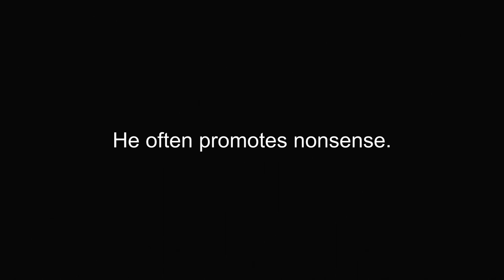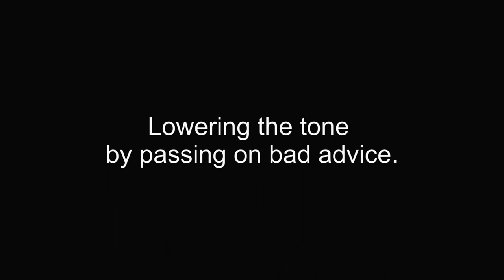David Wolfe Sucks!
Beware The Bullshit, Use What Works.
If magic works for you then just don't bother me with it.
Oh, and don't think you get a psass when you endanger health just because other advice is helpful or harmless.